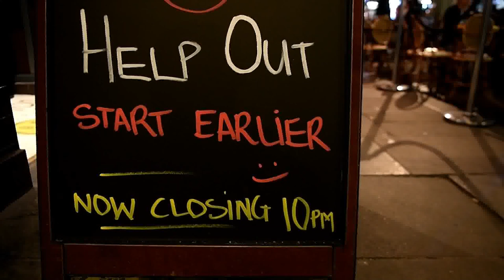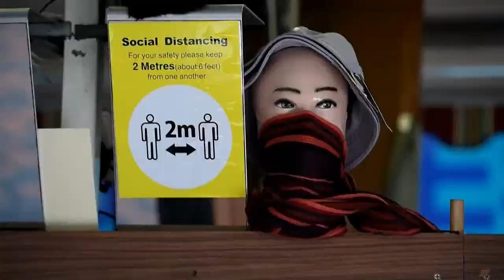Gobierno británico anuncia un confinamiento de un mes para Inglaterra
El primer ministro británico, Boris Johnson, anunció hoy un confinamiento nacional para Inglaterra de un mes de duración, desde el próximo jueves hasta el 2 de diciembre, a causa de los alarmantes datos de la pandemia de la covid-19.

¡Visítenos!